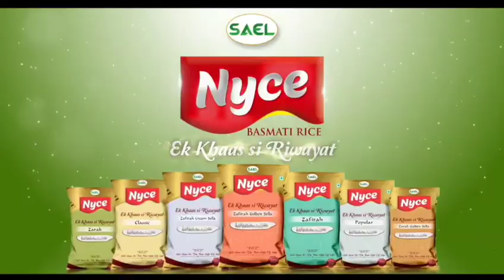एलजी MANOJ SINHA कैसे जनजाती के विकास में लगे है जाने राज्यपाल लक्ष्मण आचार्य की जुबानीghazipur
MMC NEWS
बिरसा मुंडा जिनका जन्म 15 नवंबर को झारखंड में हुआ था जिन्होंने काम ही उम्र में अंग्रेजों के खिलाफ जंग लड़ी थी और उन्होंने मरते दम तक कायम रखा बिरसा मुंडा और उनके समर्थकों ने अंग्रेजों के शिक्षक के छुड़ा दिए थे जल जंगल जमीन की रक्षा के लिए उन्होंने लंबा संघर्ष किया आजादी के लिए प्राण अच्छा और करने वाले बिरसा ने उलगुलान क्रांति का आह्वान किया इसलिए भगवान बिरसा मुंडा की गौरव गाथा युगों युगों तक लोगों को प्रेरणा देती रहती है इसी को लेकर आज गाजीपुर में बिरसा मुंडा जयंती कार्यक्रम का आयोजन किया गया था जिसके मुख्य अतिथि सिक्किम के राज्यपाल लक्ष्मण आचार्य रहे इस दौरान कार्यक्रम में जनजाति समाज से जुड़े हुए भारी संख्या में लोग शामिल हुए राज्यपाल लक्ष्मण आचार्य ने आज मन से बोलते हुए बिरसा मुंडा के जीवन पर प्रकाश डाला और लोगों को उनके जीवनी से प्रेरणा लेने की बात कही